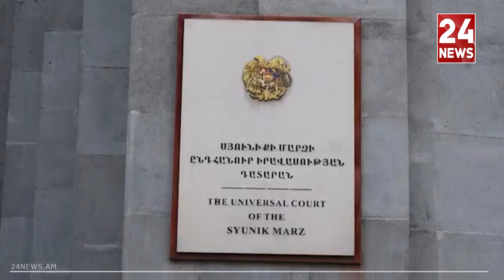Առուշ Առուշանյանի պաշտոնի ճակատագիրը. ինչպե՞ս կազդի դատարանի որոշումը